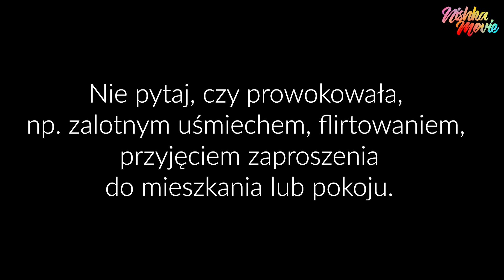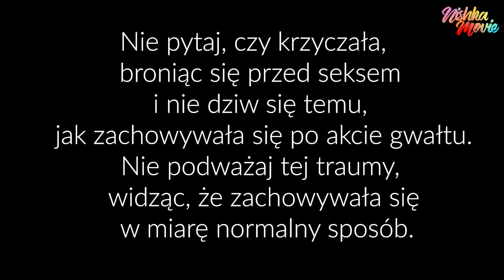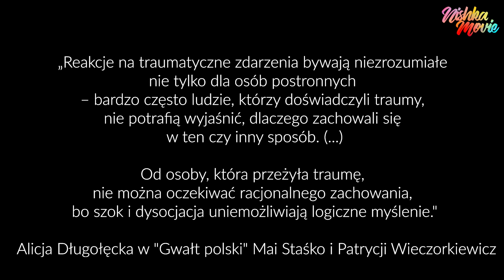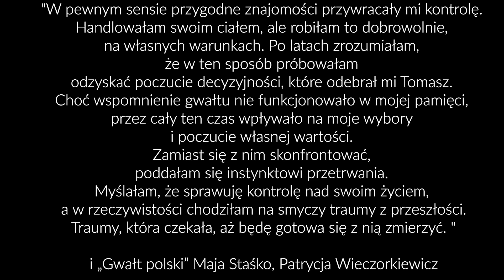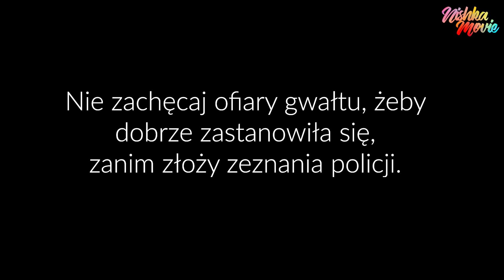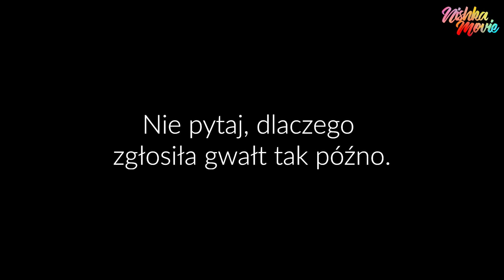10 pytań, których nie zadawaj ofierze gwałtu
O co nie pytać ofiarę gwałtu i molestowania? Czego nie sugerować? Do nakręcenia tego filmu zaprosiło mnie HBO, które właśnie wyemitowało bardzo ciekawy serial
"Miasto niedźwiedzia”, który już możecie oglądać w HBO GO. Serial jest adaptacją głośnej powieści Fredrika Backmana o tym samym tytule. Produkcję możecie zobaczyć w HBO GO klikając np. tutaj

Historia przedstawiona w „Mieście niedźwiedzia” porusza kilka ważnych tematów: traktuje o napięciach w małej społeczności lokalnej, presji, którą w miasteczku wywierają wszyscy na wszystkich, odwadze niektórych, by się sprzeciwić się większości. Ale także, a może i przede wszystkim, porusza ważny i trudny temat GWAŁTU i tego, jakie budzi on reakcje wśród społeczności lokalnej. Zainspirowało mnie to do stworzenia pewnego rodzaju poradnika, jak należy się zachować gdy wiemy, że ktoś był ofiarą molestowania lub gwałtu albo mówiąc inaczej: antyporadnika, jak nie należy się zachować.